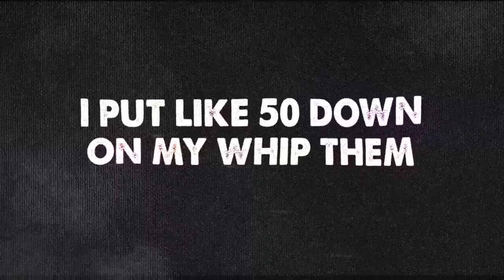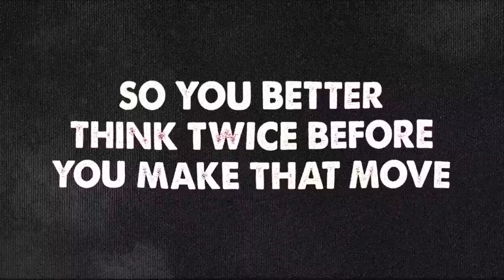Outcast Music X JAY1 - Loose Feat Ash-B (South Korea Remix) - Lyric Video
Lyric video by @Adsapaps
Produced by @Michellin_shin